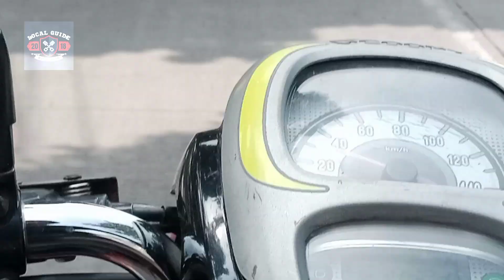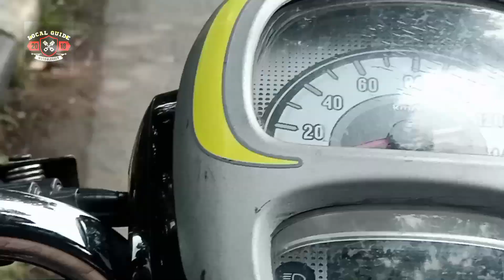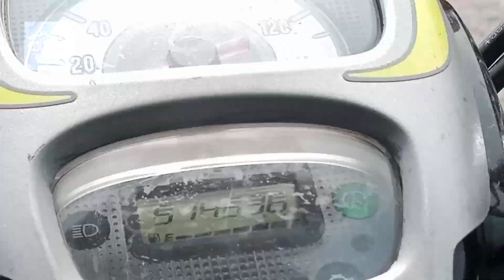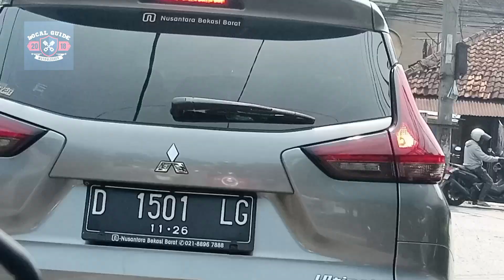Jalan Soekarno-Hatta, Kel/Ds. Kec. Kiaracondong - Bandung Jawa Barat.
Assalam mualaikum.. Selamat datang di channel Local Guide and Motovlogger.
Channel yang membagikan tempat wisata, Nama jalan/Kota, Pedesaan, Situasi Jalan dan seputar lalu lintas di indonesia, Khususnya area jawabarat.

Untuk yang suka video video lucu dan menghibur, Silahkan mampir di sini 👉

dan yang ingin tau situasi google maps 👉